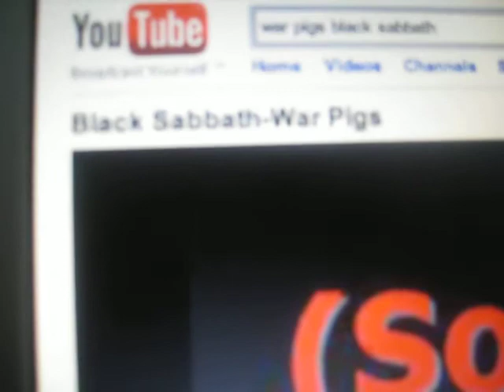It's not The Bleeding!!!! It's War Pigs!!!!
where in the bleeding did ANY of you hear that part?!?!?  peace whatever